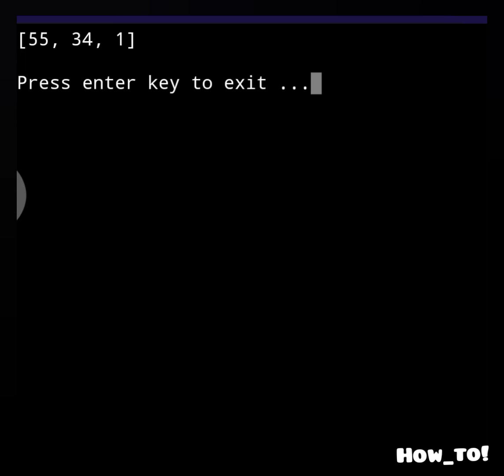Python list method.